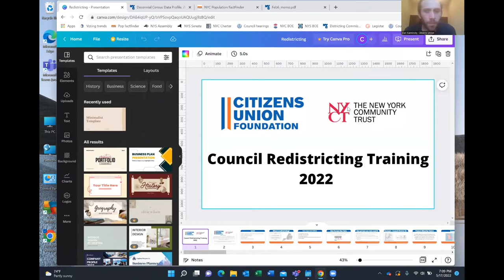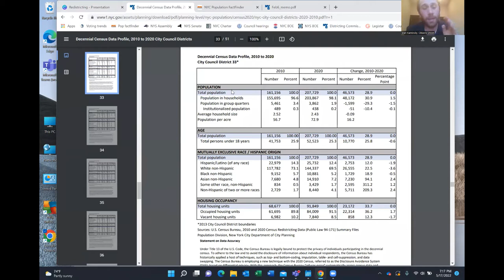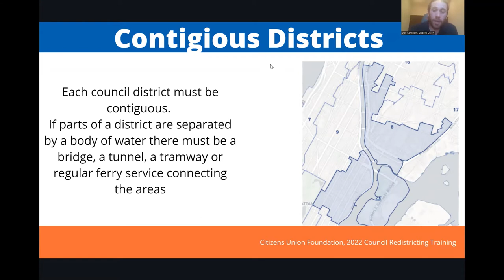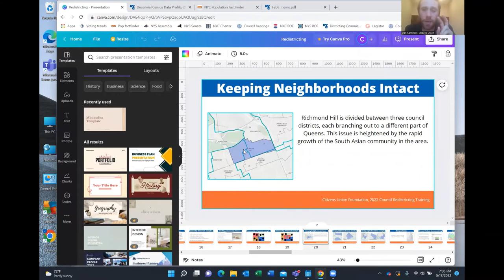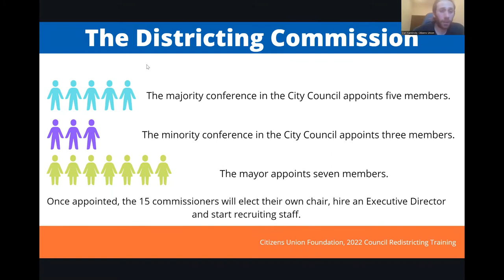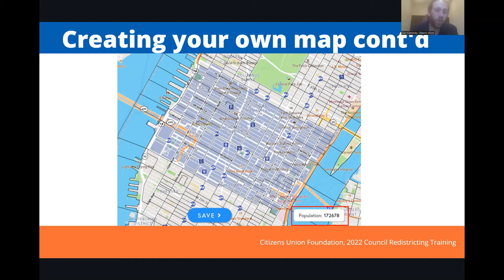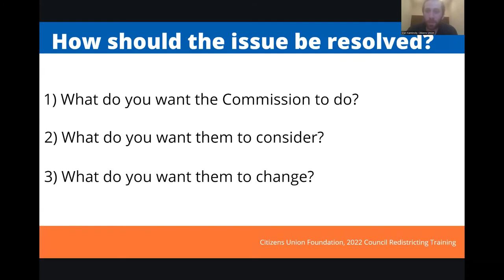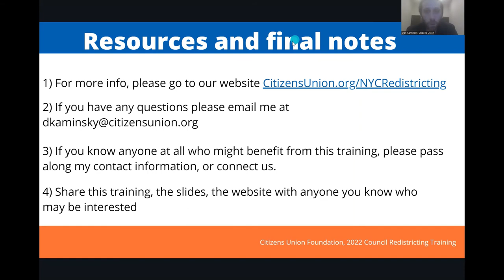Training on New York City Council 2022 Redistricting Process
For the 2022 New York City Council redistricting cycle, Citizens Union Foundation is offering free trainings and resources to community groups all over the city to help New Yorkers engage in the process. The training includes information on the basics of Council redistricting; why engaging in the process is important; the criteria used to draw new lines; how to look at and create your own maps; how to testify before the NYC Districting Commission; and the essential elements of an effective testimony. This training was held on May 17, 2022.